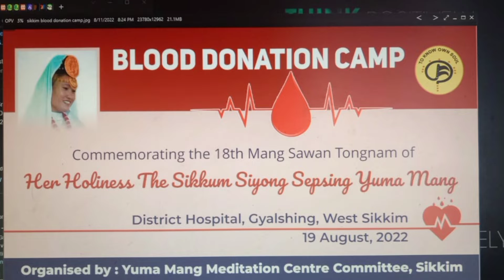Voluntarily Blood Donation 😮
On the auspicious occasion of 18th Spiritual Birth Anniversary of Her Holiness The Sikkum Siyong Sepsing Yumamang at the district hospital Gyalshing west Sikkim.